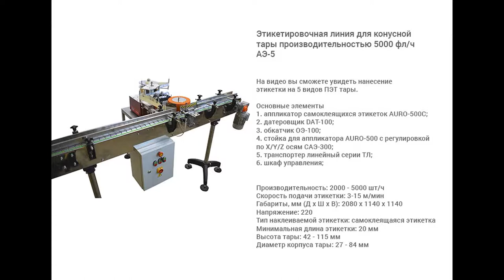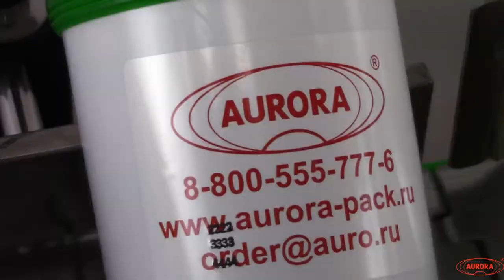Этикетировочная линия для конусной тары АЭ-5.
В данном видео показано нанесение этикетки на 5 видов ПЭТ тары с помощью этикетировочной линии для конусной тары АЭ-5. Производительность - 5000 фл/ч.

Описание:

Этикетировочная линия для конусной тары производительностью до 5000 фл/ч АЭ-5 — одна из последних моделей этикетировочного оборудования, разработанных специалистами «АВРОРА ПАК ИНЖИНИРИНГ» на базе аппликатора AURO-500 и датера с пневпоприводом ДЭ-5. Установка обеспечивает идеальную точность наклейки любых типов этикеток (в том числе на металлизированных) на самоклеящейся основе полностью в автоматическом режиме.

Данный комплекс отличается многофункциональностью и позволяет решать полный спектр задач по этикетированию упаковки: нанесение этикетки, обкатку и проставление даты. За счет особенностей конструкции достигается оптимальность выполнения всех технологических операций, что позволяет в результате снизить затраты на энергию, материалы и работу персонала, а также увеличить объемы производства.

Этикетировочная линия АЭ-5 предназначена для нанесения этикеток с датой на самоклеящейся основе на конусную тару с последующей обкаткой. Оборудование эксплуатируется в фармацевтической, ветеринарной, косметической, пищевой и химической промышленности для маркировки товаров широкого профиля — ветеринарных препаратов, косметических кремов, гелей, скрабов, зубных паст, медицинских мазей и суспензий, пищевых продуктов (горчицы, пасты, соусов и других).

С более подробным описанием данного оборудования Вы можете ознакомиться на нашем сайте по ссылке

Характеристики:

Скорость подачи этикетки: 3-15 м/мин;
Габариты, мм (Д х Ш х В): 2080 х 1140 х 1140;
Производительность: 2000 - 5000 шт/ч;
Напряжение: 220;
Минимальная длина этикетки: 20 мм;
Тип наклеиваемой этикетки:  самоклеящаяся этикетка;
Высота тары: 42 - 115 мм;
Диаметр корпуса тары: 27 - 84 мм;
Тип этикетировщика: Автоматические этикетировочные линии;